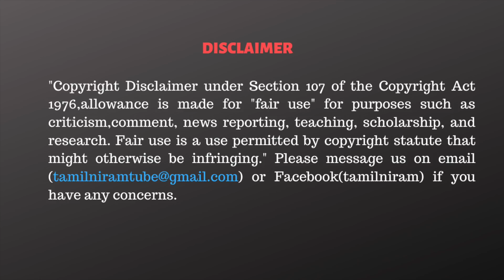யாழ்பாண மேயர் கைது செய்யப்பட்டு இருப்பது ஒரு அபாய எச்சரிக்கை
CAST:
Script                 - Tamilniram Team
Cameraman      -